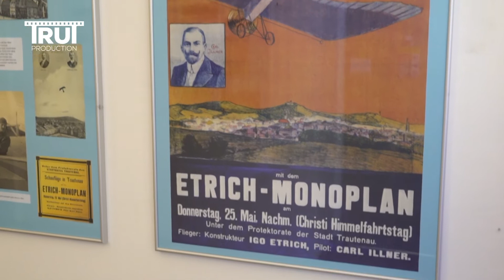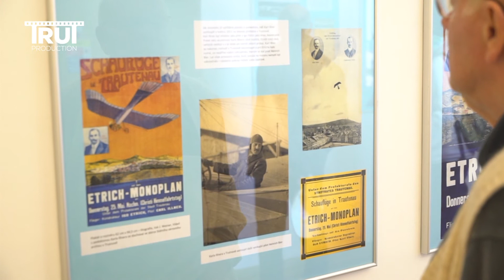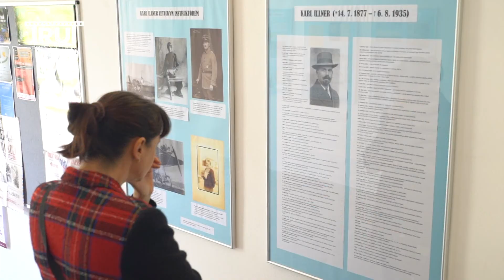Karl Illner v muzeu Žacléř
Slavnostní zahájení výstavy proběhlo 14. října v městském muzeu. Následoval seminář s přednáškami předních odborníků.